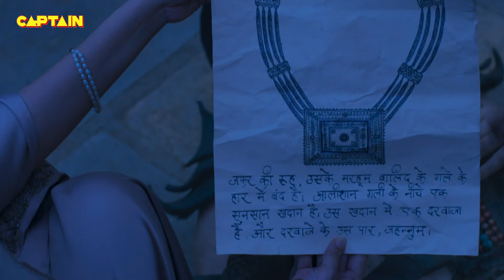अय्यार ज़फर के जीन और जीनु में हुआ मुकाबला | अलादीन - नाम तो सुना होगा Ep - 571 | Full Episode